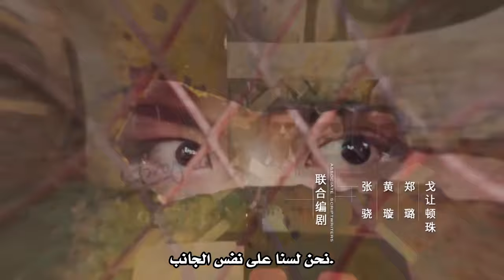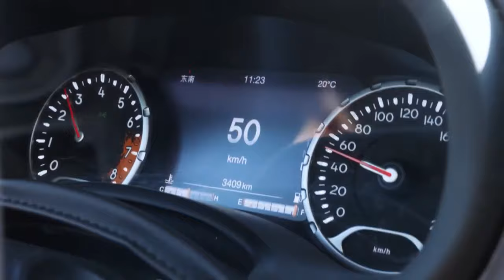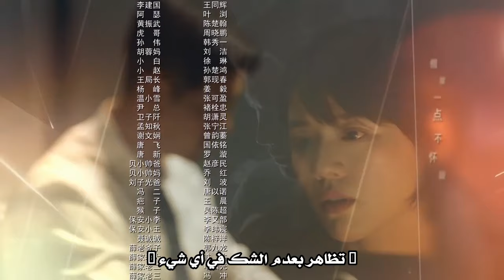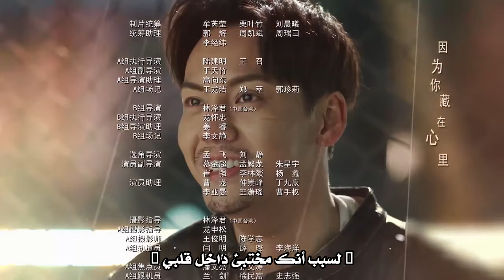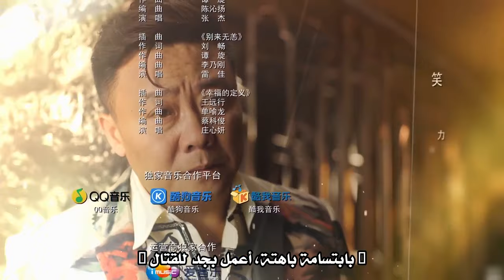أحبك! | الحلقة 14【عصرالأساطير|Age of Legends】مسلسلات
-ملخص:
عاد ليو زيجوانج، الذي كان مفقودًا لمدة ثماني سنوات، فجأة إلى مسقط رأسه في مدينة جيانغبي، وبعد أن فقد ذاكرته، اكتشف أن لديه بنية وقدرات تختلف عن الأشخاص العاديين. أثناء حادثة إنقاذ طفلة مختطفة، استهدفتها الشرطية هو رونغ كمشتبه بها. تحقق شرطة جيانغبى في قضية كبرى عبر وطنية تتعلق بالمخدرات الجديدة "الملاك". بالصدفة، يساعد ليو زيغوانغ العاطفي هو رونغ والشرطة في الكشف عن ني وان فنغ وأباطرة المخدرات المرتبطين به واحدًا تلو الآخر، لكنه يكتشف بشكل غير متوقع أنه متورط ويهرب. ذات صلة بـ Nie Wanfeng، عميقة جدًا. قُتل والد Hu Rong البيولوجي أثناء قيامه بمهمة سرية، وكان على صلة وثيقة بـ Liu Ziguang. لقد حدث الكثير خلال السنوات الثماني الضائعة، الأمر الذي قلب حياة Liu Ziguang رأسًا على عقب. .
☆ من عدم التوافق مع معرفة بعضنا البعض، اتفقنا على أن نكون معًا طوال الوقت!